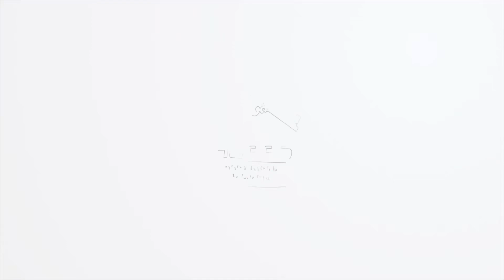Gulmohar City Karachi Latest Site Visit Updates | New Year Event In PAF Museum | 50% Discount Offer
Joins us in PAF museum and get 50% Discounts in our most demanding block of gulmohar city karachi & also win more gifts and prizes!

𝗚𝘂𝗹𝗺𝗼𝗵𝗮𝗿 𝗖𝗶𝘁𝘆 𝗵𝗮𝘀 𝗯𝗶𝗴𝗴𝗲𝘀𝘁 𝗲𝘅𝗰𝗶𝘁𝗶𝗻𝗴 𝗻𝗲𝘄𝘀 𝗼𝗳 𝘁𝗵𝗲 𝘆𝗲𝗮𝗿!

🎉 This New Year, take advantage of a special 𝟱𝟬% 𝗱𝗶𝘀𝗰𝗼𝘂𝗻𝘁 on the POLO HILLS block on full cash payment. Don't miss this limited-time opportunity to build your dream residence in the heart of Gulmohar City.

𝗟𝗶𝗺𝗶𝘁𝗲𝗱 𝗜𝗻𝘃𝗲𝗻𝘁𝗼𝗿𝘆 - 𝗟𝗶𝗺𝗶𝘁𝗲𝗱 𝗧𝗶𝗺𝗲 𝗢𝗳𝗳𝗲𝗿 - 𝗕𝗼𝗼𝗸 𝗡𝗼𝘄!

80 Sq. Yds. = Rs. 625,000 (after discount)
125 Sq. Yds. = Rs. 925,000 (after discount)

POLO HILLS BLOCK

𝗣𝗼𝗹𝗼 𝗛𝗶𝗹𝗹𝘀, Gulmohar City presents an amazing opportunity to own a 80 Sq. Yds. plot with easy Rs. 10,000 monthly installments.

Enjoy a gated community, 24/7 security, landscaped gardens, clubhouses, a polo ground, and more.

𝐒𝐞𝐜𝐮𝐫𝐞 𝐲𝐨𝐮𝐫 𝐝𝐫𝐞𝐚𝐦 𝐩𝐥𝐨𝐭 𝐭𝐨𝐝𝐚𝐲!

Call/Whatsapp
Raees Zahid (CEO)
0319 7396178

Imran Maqsood
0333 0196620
Ursham Khan
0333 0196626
Muhammad Siddiq
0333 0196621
Salman Bukhari
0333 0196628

Join us on whatsapp now;
Open this link to join Our WhatsApp Group: Safely Invest with Raees Zahid. Get Latest Updates, Promotional Offers and Exclusive Services to Group Members On Booking…!

1. Main University Road Gulshan Iqbal Block 16
Office Timming 11am to 9pm
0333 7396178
Pin Location

2. FB Area Office Location

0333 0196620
Timming 11am to 9pm
Pin Location

3. Main University Road Gulshan Iqbal Block 16
Office

GULMOHAR CITY KARACHI is a low-cost housing project that will definitely change the perception of low-class accommodation in our country. Society is offering ones in a lifetime opportunity to the people want to invest in real estate with a limited budget. It is not only an affordable option but will provide the best modern-day facilities and comfort to its future residents. Gulmohar City Karachi located on M9 Motorway Karachi. Road Facing Housing Housing Project.

✅ Gated Community
✅ Main M9 Motorway
✅ Fastest Development Pace
✅ SBCA & SDA Approved

A gateway to tranquillity, luxury, and a healthy environment. Introducing Karachi’s first housing complex, modernistic in style and strategically positioned along the Karachi-Hyderabad M9-Motorway to reduce total pollution levels in contrast to neighbourhoods.

PREMIUM BLOCK

Gulmohar City Karachi unveils its Premium block, located in the heart of Gulmohar City, ranging in the 125 sq yards category.

The new range of Premium property is up for grabs and at unbeatable prices with some of its key features being its location, the whole block is facing the grand M9 motorway and includes extra piece of land to enhance the overall structure of your potential property!

2nd office; Main Rashid Minhas Road, Federal B Area Block 20, Near Edhi Center, Relax Apartment shop no 2.